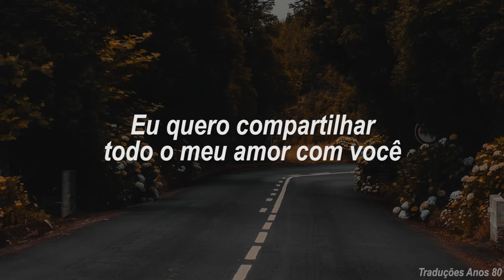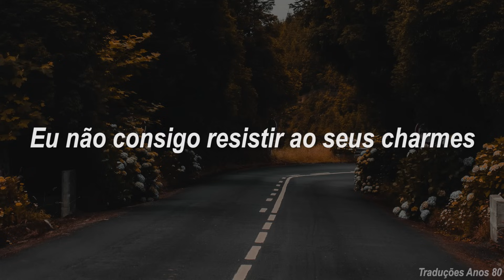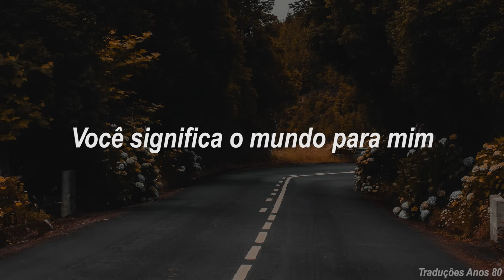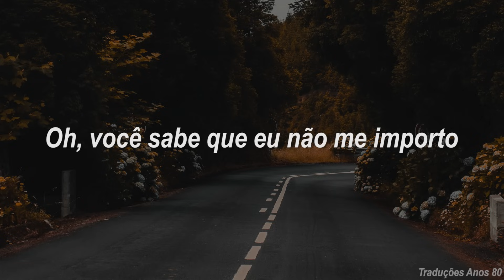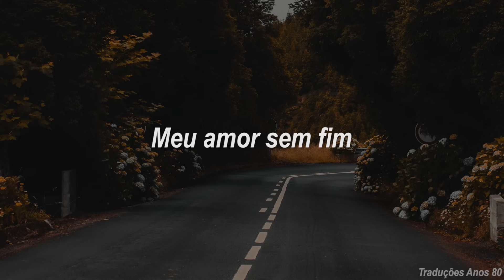Lionel Richie & Diana Ross - Endless Love (Tradução/Legendado)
Imagem por: Jorge Caetano / Unsplash License